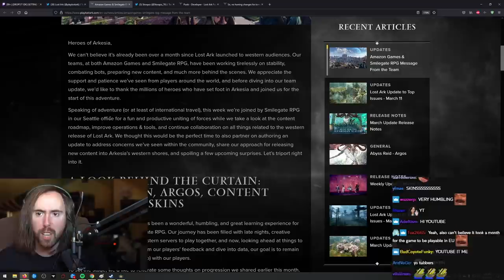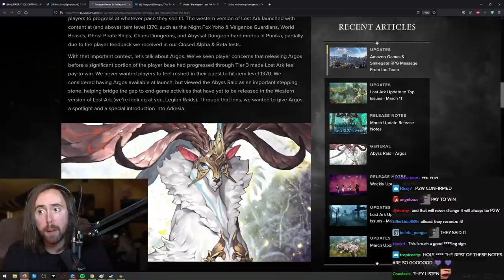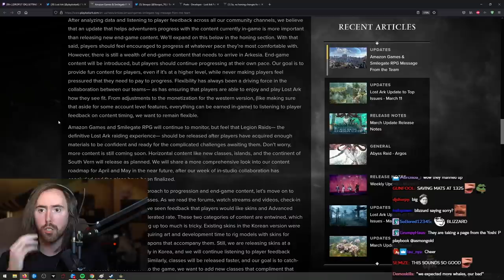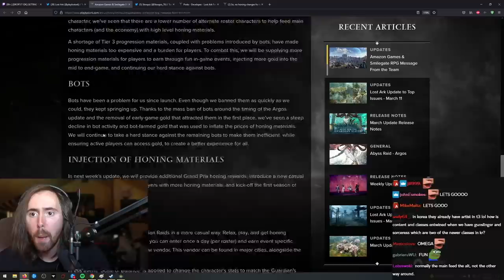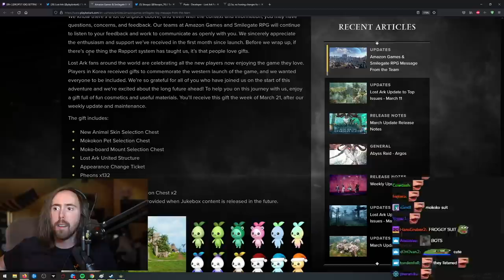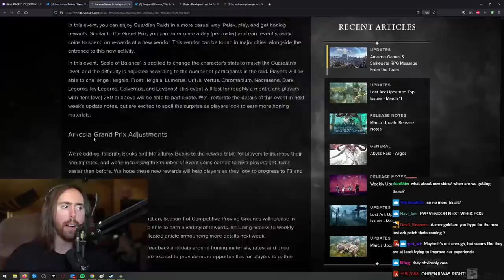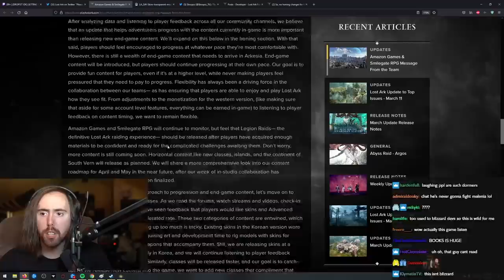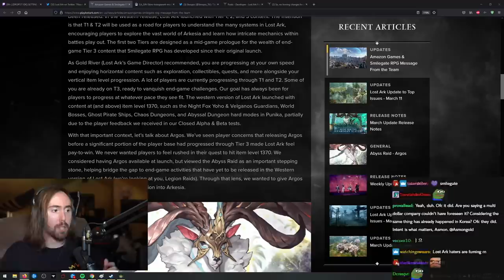Lost Ark Devs Admit It's Pay-To-Win. BIG Changes & What It Really Means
Asmongold covers the biggest change since Lost Ark launch. Amazon & Smilegate admit the game felt like it was pay-to-win and make a number of changes to address this issue. Here's what you can expect & when this will take effect.